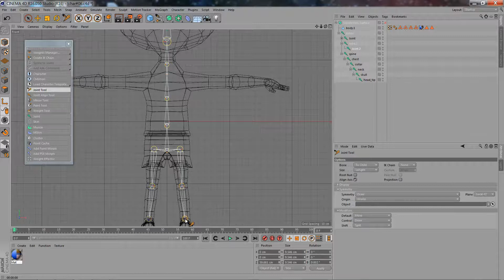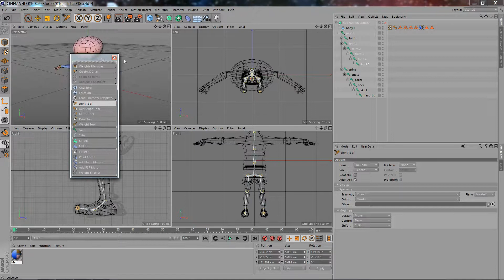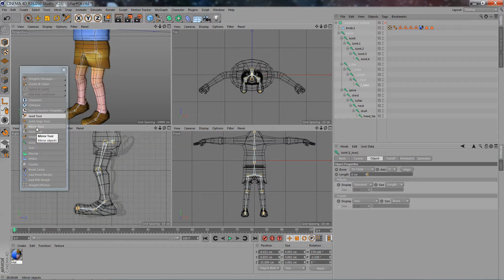char#10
joint tool gebruiken met symmetrie voor de benen